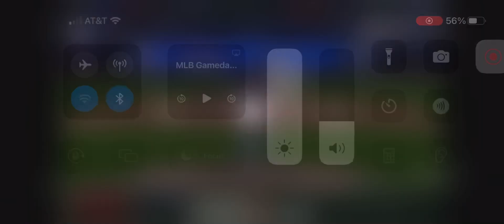Joey Ortiz Solo Home Run (10th Home Run Of 2024)